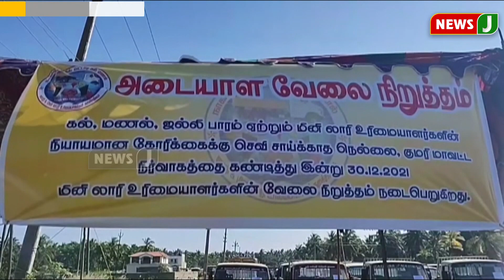போலீசார் செயல்பாட்டை கண்டித்து மினி லாரி உரிமையாளர்கள் போராட்டம்